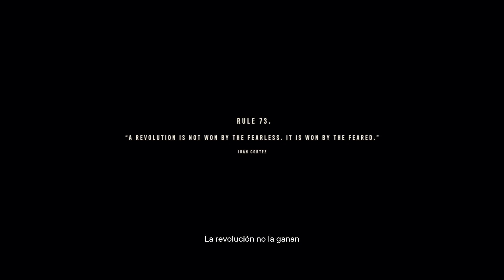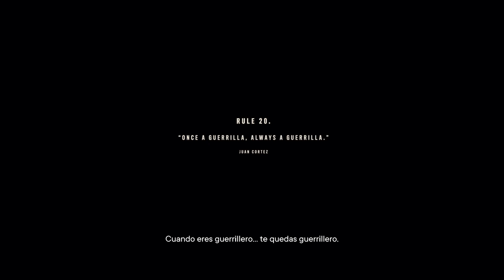Far Cry 6 DESTRUCCION DE DOS BARCOS